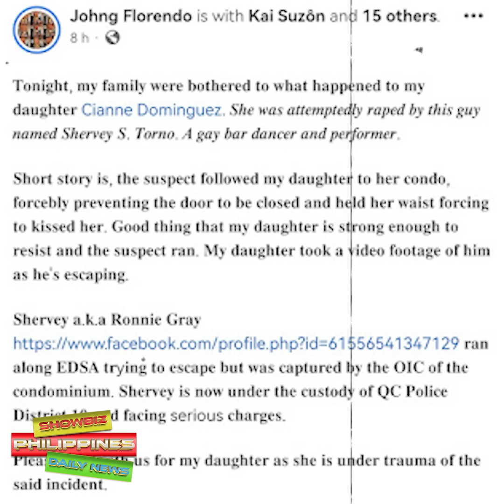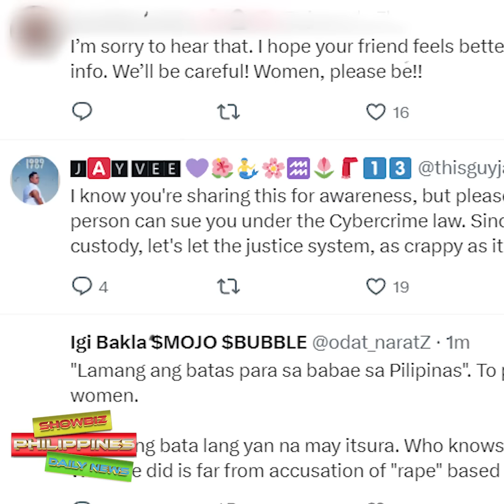Detalye Sa Tangkang PangHahalay Sa It's Showtime Host Cianne Dominguez Ni Suspek Shervey Torno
🎵 Track Info:

Title: Spring by Ikson
Genrea and Mood: Dance & Electronic + Calm